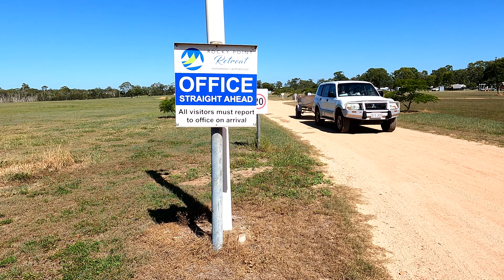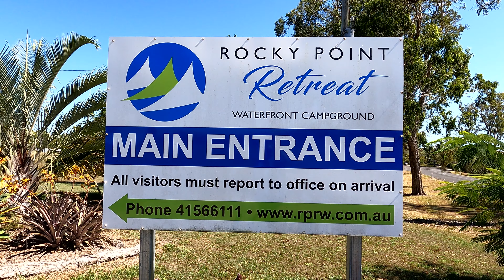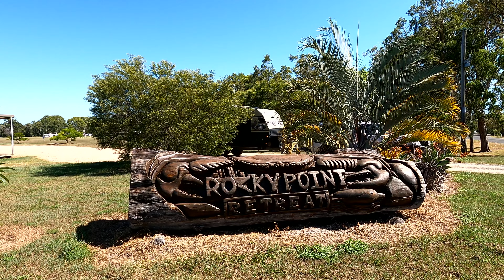BAFFLE CREEK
Join us on an amazing camping trip to Baffle Creek, a popular destination in Queensland renowned for its fishing and picturesque views. In this episode, we share our unforgettable experiences of setting up camp and exploring the stunning surroundings. We'll take you on a journey as we cast our lines into the river and enjoy the peacefulness of the area. You'll be amazed by the tranquility and natural beauty of this hidden gem, where we relaxed and soaked up the sun. So come along and join us as we show you the best of Baffle Creek and all it has to offer!